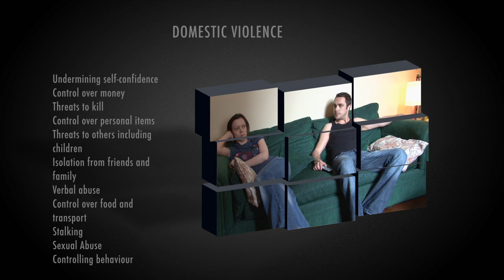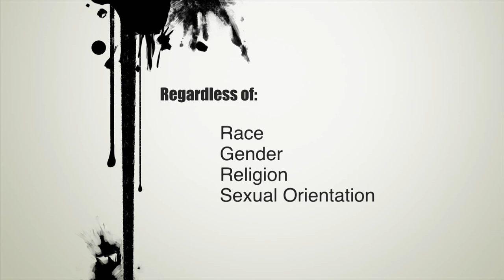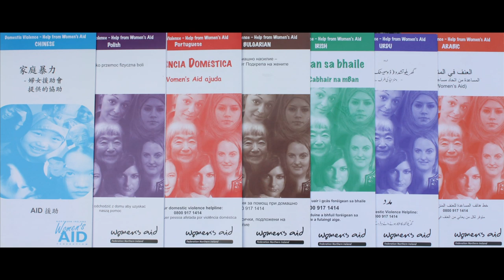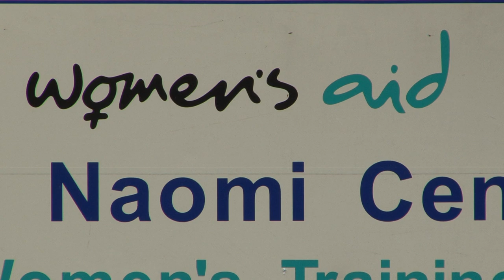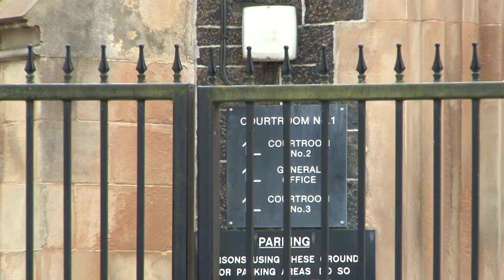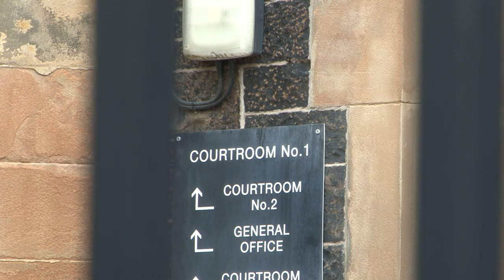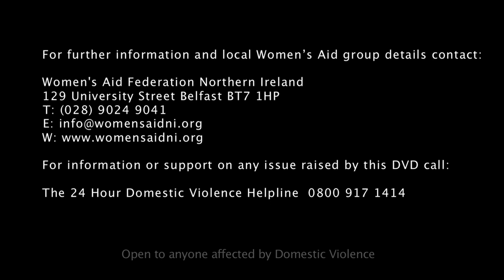Women's Aid Northern Ireland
Women's Aid Services, Northern Ireland. 10" delay in starting. Includes excerpts from the short film 'Lisa's story'  Part 1 and Part 2 dealing with Domestic Abuse, commissioned by Women's Aid.